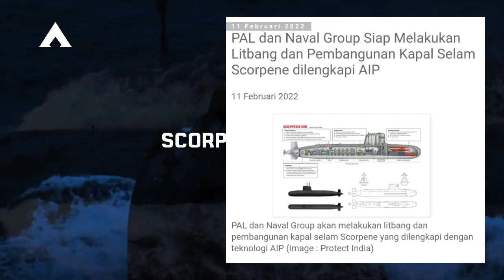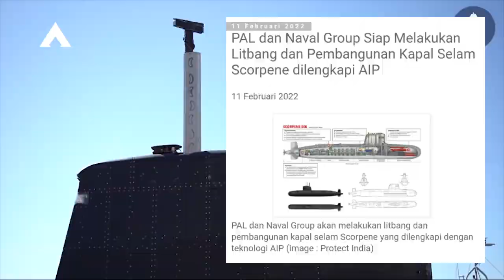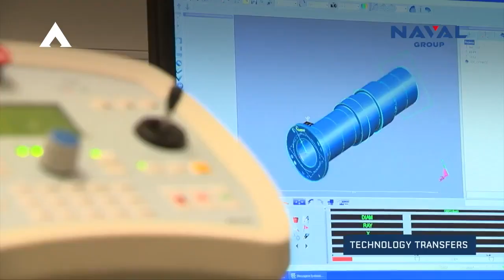Transfer Of Teknologi Sudah Di Berikan, PT PAL Segera Kebut Pembangunan Kapal Selam Scorpene